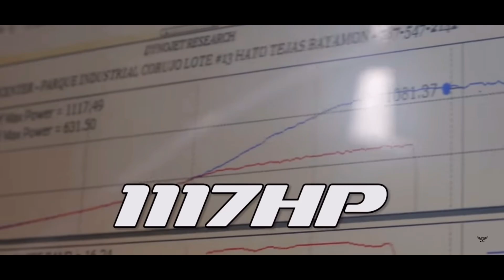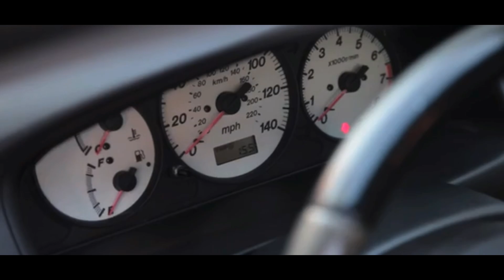What Makes The Mazda Protege So Great?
Hey guys welcome back to the channel and in todays video we are going over what makes the wonderful little cheap sports car from Mazda the protege5 so great! This thing came out during the wonderful Jdm craze of the 90s and 2000s but people never give it any love!